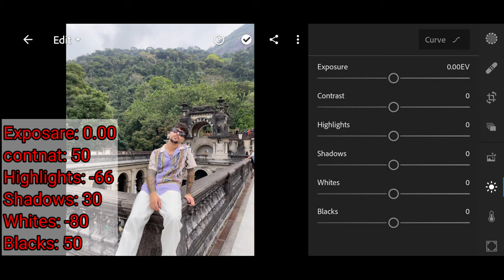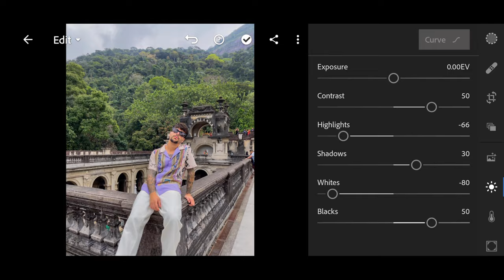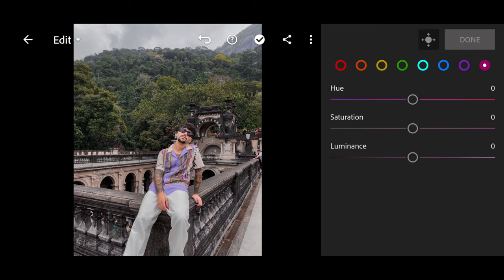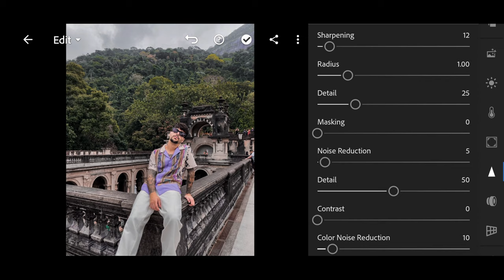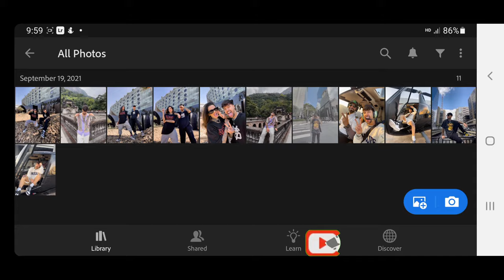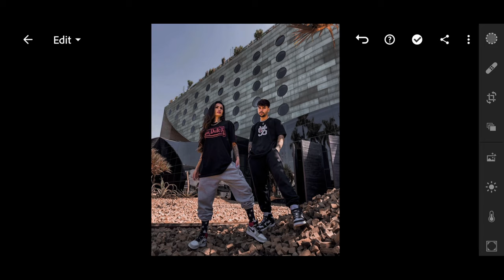Rich Presets - Lightroom Mobile Presets DNG | Brown Preset | Veasna LR.